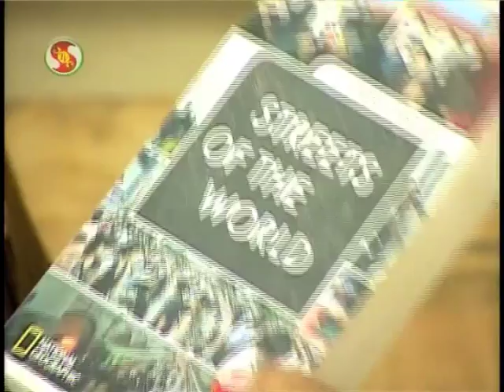Interview Jeroen Swolfs Monday Live Suriname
Jeroen Swolfs interviewed by Monday Live TV show Suriname about his project Streets of the World. (Dutch)